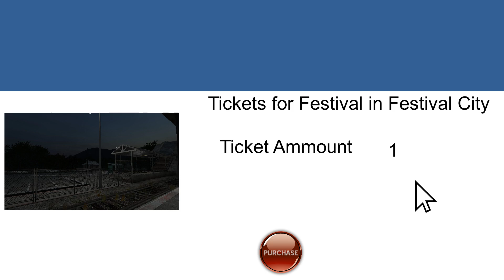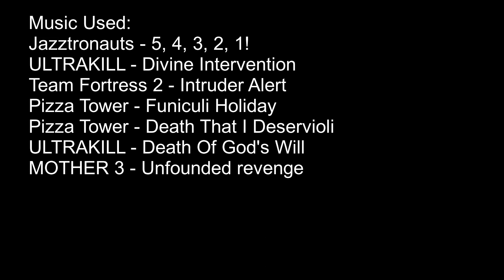Trouble on the Train Tracks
They going on trains now